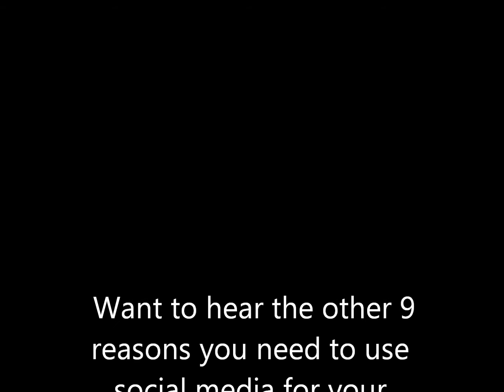1 Reason you need to use social media for your biz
There are 9 other reasons you NEED to use social media.